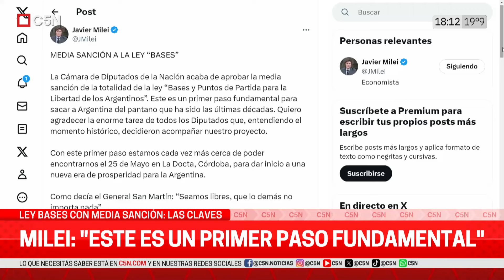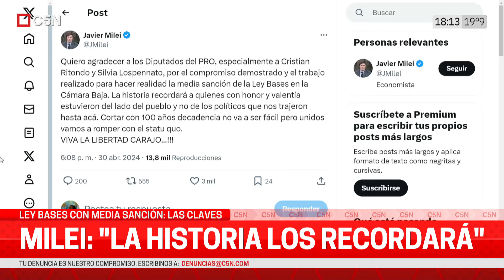LEY BASES con MEDIA SANCIÓN | JAVIER MILEI: ¨La HISTORIA los RECORDARÁ¨